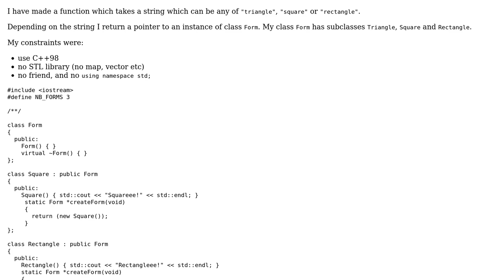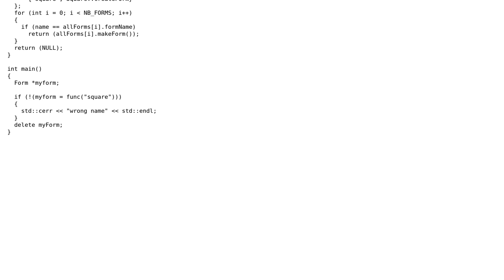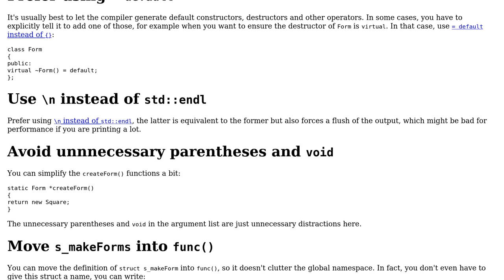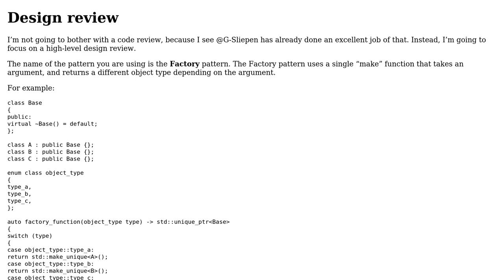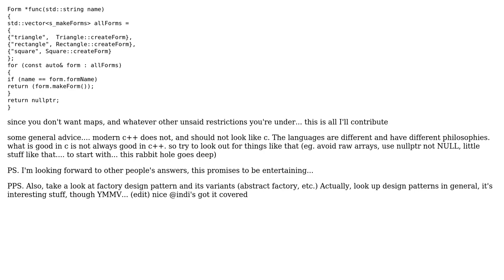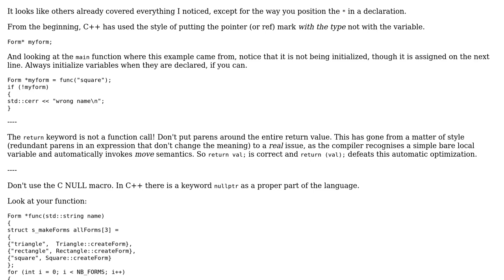Code Review: Return correct subclass instance, identified by string (4 Solutions!!)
Code Review: Return correct subclass instance, identified by string

With thanks & praise to God, and with thanks to the many people who have made this project possible! | Content (except music & images) licensed under CC BY-SA | Music | Images & others | With thanks to user user993732 user Toby Speight user sapristi12 user JDlugosz user indi user G. Sliepen and the Stack Exchange Network Trademarks are property of their respective owners. You are responsible for your own actions.